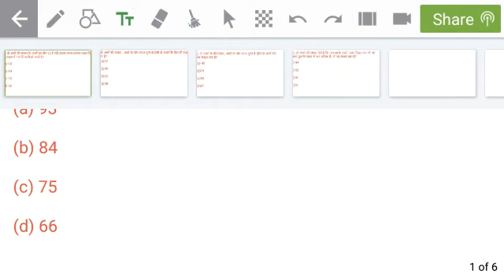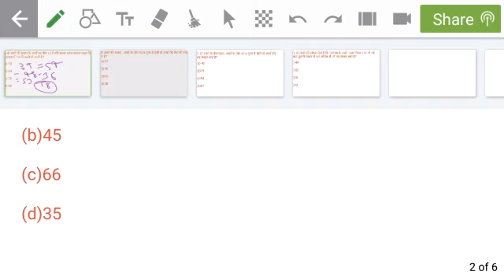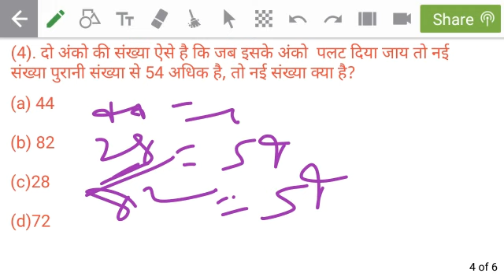दो अंको के संख्या पर आधारित प्रश्न// number system//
Number System,Number System Short tricks,Maths tricks,NEET,NEET Maths,Maths in Hindi